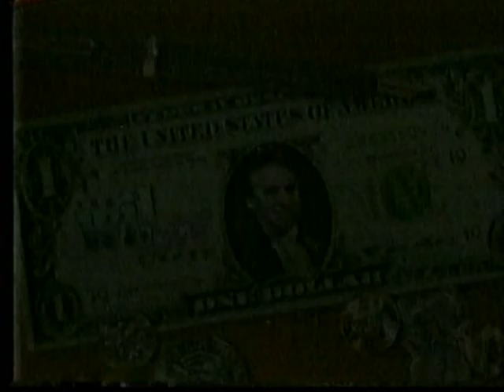Wil Shriner Show (Oct 6, 1987) - incomplete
For some reason that has been lost to me, I don't have the entire episode. Perhaps my videotape ended before the program did? Maybe there was a power outage? Maybe the show started late that day and I was recording it on a timer? That's a likely scenario. Either way, and unfortunately, the recording ends in the middle of Nancy McKeon's interview and the fourth guest is never seen.

Here are a few time jumps:
4:53 - Michael Gross - promoting the TV movie "Right to Die"
16:38 - David Heil (Oregon Museum of Science & Industry) with science games for kids and parents
25:00 - Nancy McKeon - promoting the TV movie "Strange Voices"